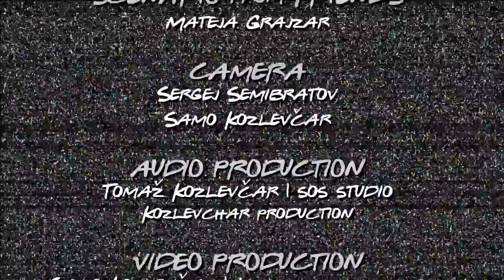FRIENDS - XXL Vocal Project by Samo & Tomaž Kozlevčar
FRIENDS theme song from American television sitcom Friends!

AUDIO PRODUCTION: Tomaž Kozlevčar | KOZLEVCHAR production
Recorded in SOS studio Tomaž Kozlevčar
VIDEO PRODUCTION: Samo Kozlevčar | KOZLEVCHAR production

SCENARIO from Friends Theme: Mateja Grajzar
CAMERA: Sergej Semibratov, Samo Kozlevčar

LEAD SINGERS: Gox Miljić, Matej Koma Komljen
PIANO: Tomaž Kozlevčar
CAJON: Samo Kozlevčar